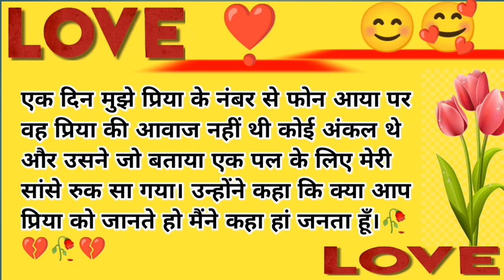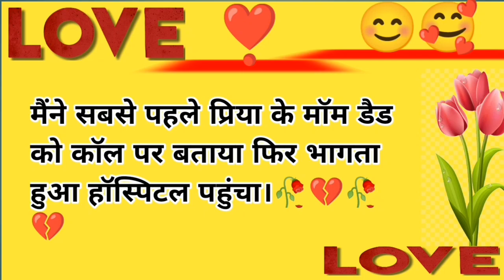पहले प्यार की आखिरी दासतां || Love Story |Sad Love story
Hello friends  aaj ki meri video ek sad love sorry  hai jo bahut hi pyari hai ek baar jarur lade
sabse dukhad love story
sabse sad story
sabse sad love story
love story
hindi kahani